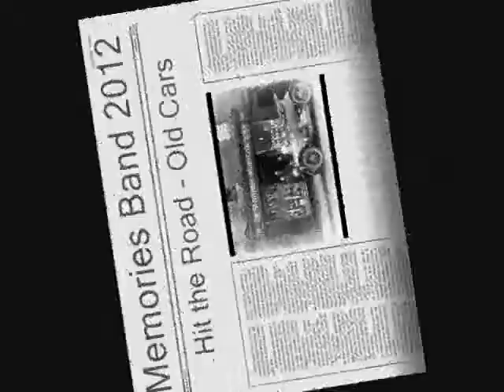Old Cars Memories Band 2012_0001.wmv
W9OTN get together Friday May 25th 2012 - John Miller - W9ZG and old cars video with Memories Band 2012 music kicks off the summer Memorial Day celebrations.
Guests were
 W9VMT GEORGE E RANSFORD
W9OTN BRUCE H BALSLEY
K9JRI  MICHAEL B BLAKE
W9PKC  James W McClellan
W9ZG  JOHN M MILLER
KE9UW  Charles J Hawley, Jr
N9AS  ARTHUR L SIMPSON